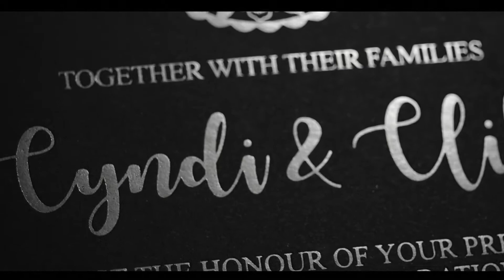Cyndi & Cliff 伯大尼教堂 & 伯大尼修院 【婚禮攝錄 / SDE】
【歡迎查詢】DAWorks ☏ Contact

KIS Wedding & Event Services Limited
Mia.makeup